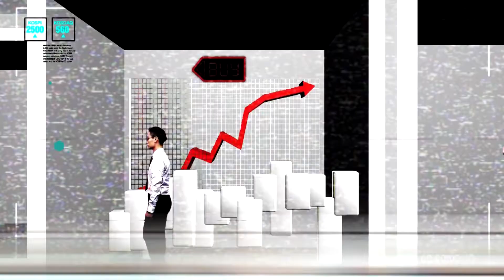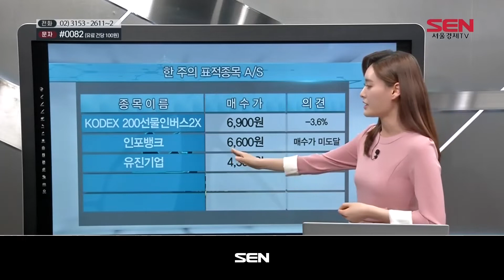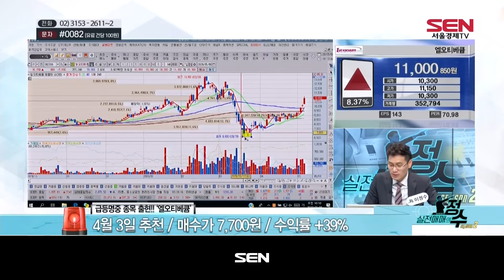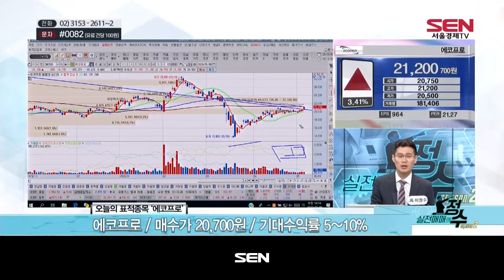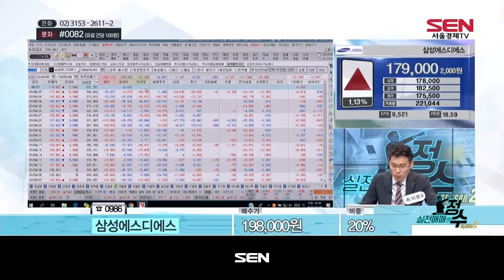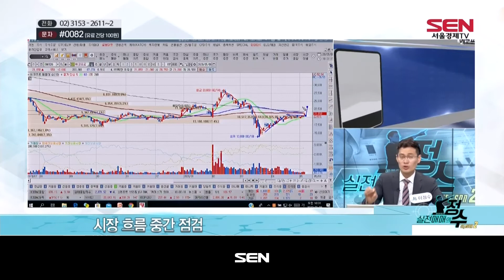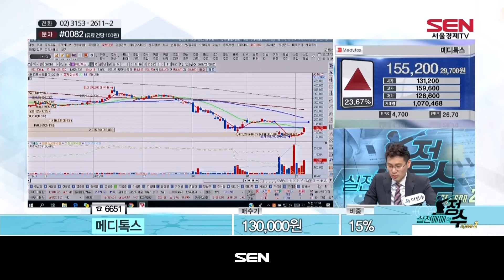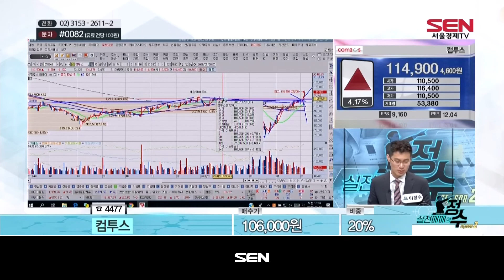실전매매의 정수 시즌2_84회_20200508